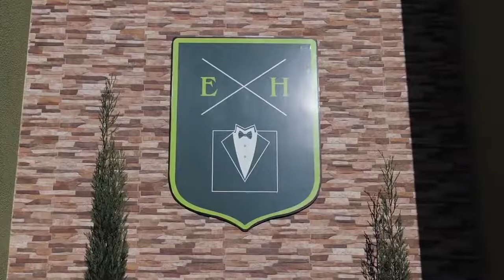INTERNAÇÃO DE DEPENDENTES E USUÁRIOS DE ÁLCOOL E DROGAS